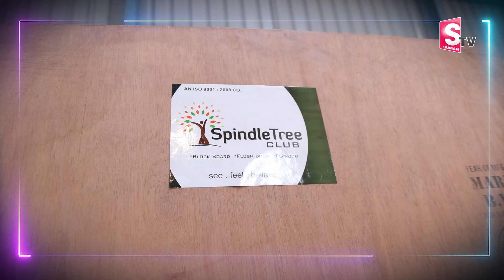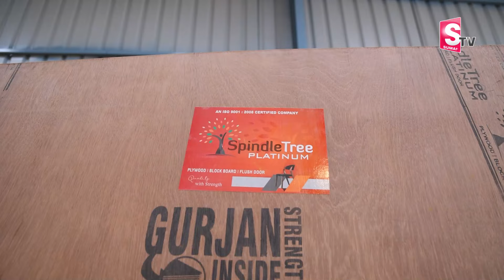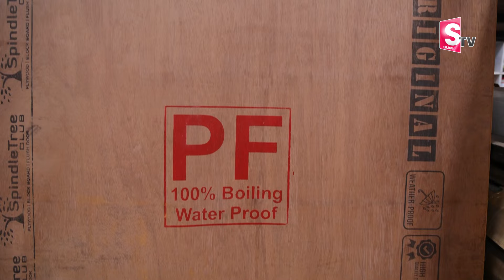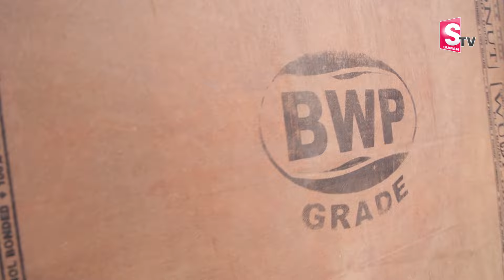Hyderabad Based Plywood Wholesale Dealer & Manufactures Spindle Tree Plyboards || Money Wallet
Watch ►Hyderabad Based Plywood Wholesale Dealer &  Manufactures Spindle Tree Plyboards || Money Wallet